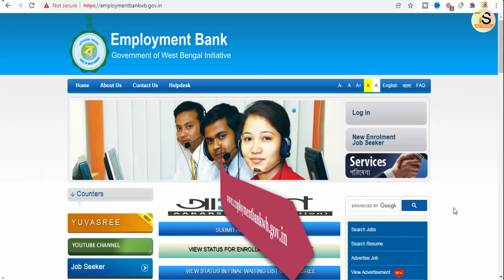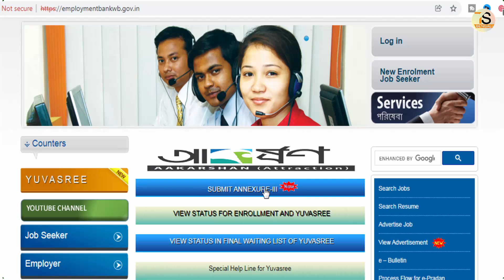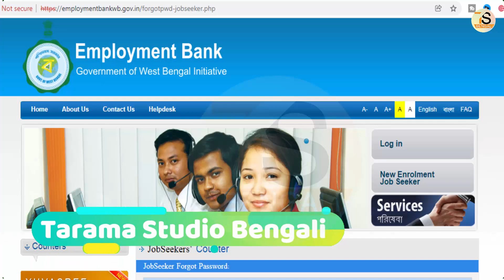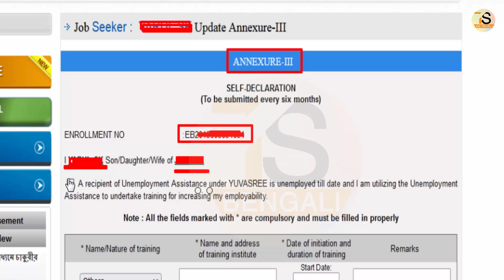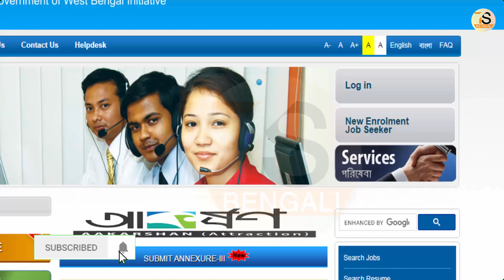Employment Bank Annexure III Online | Yuvasree Scheme Annexure III online submit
About this Video - Employment Bank Annexure III Online | Yuvasree Scheme Annexure III online submit